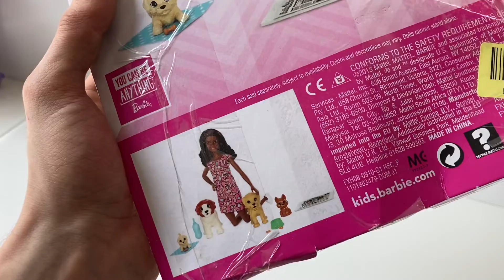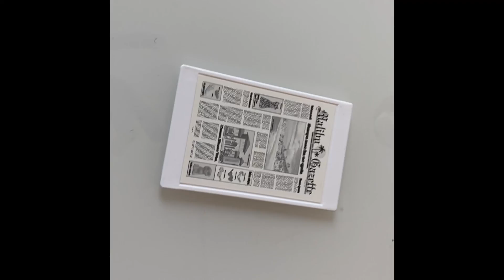Barbie Hundesitterin Review German/Deutsch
Heute stelle ich euch die Barbie Hundesitterin vor. Viel Spaß beim Zuschauen